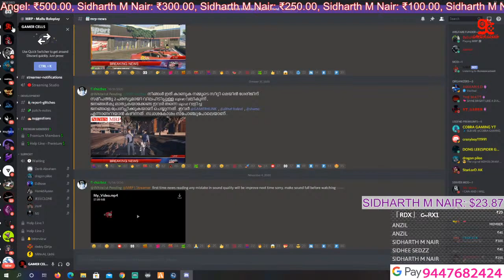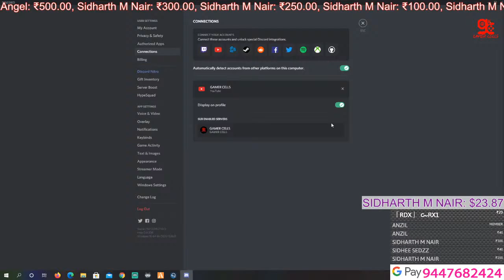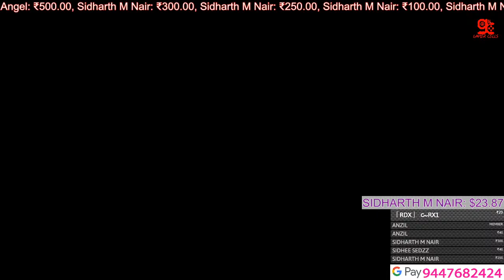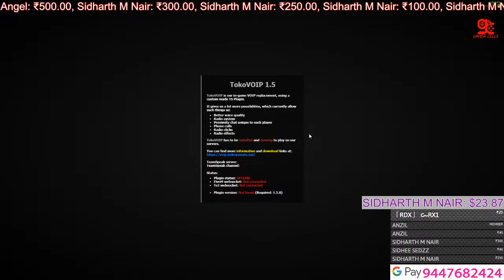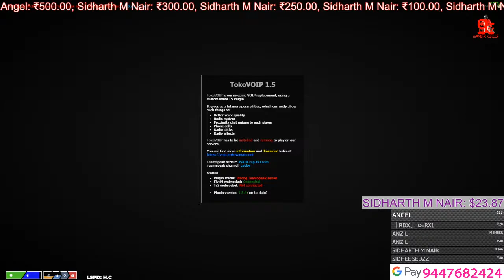MRP POLICE AND FREE FIRE LIVE | GTA 5 RP LIVE GAME PLAY | MALAYALAM LIVE GAME PLAY...[96]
SOCIAL MEDIA.

► 🖥️PC Specs ◄

» CPU    : i9 9900k.
» MOBO   : AORUS Z390 PRO WIFI
» GPU    : GIGABYTE RTX 2070 SUPER GAIMING OC 8GB.
» RAM    : CORSIAR VENGENCE DDR4 RAM 32GB.
» SSD    : SAMSUNG 970 EVO NVME M.2 500GB.
» HDD    : WD 1 TB BLUE.
» COOLER : COOLE MASTER LIQUID COOLER 240ML.
» CABNET : ASUS TUF Gaming GT501 CASE.
» KEY    : GAMDIAS HERBEMES P1B RGB.
» MOUSE  : GAMDIAS HERBEMES P1B RGB.
» HEADSET: GAMDIAS  HEBE M1 RGB.
» MONITOR: DUAL MONITOR SETUP : AOC 24 INCH CURVED 144HZ.

COMMANDS(For everyone)
!discod
!pc
!pcsetup

VOICE COMMANDS(only for moderators)
!isi
!patti
!poda
!thanta
!vazha
!vijay
!panni
!ikka

Voice Commands (Members)
!seryus
!thoma
!vivaram
!vatt

About ME
Ajin Das
27
Neyyattinkara
Electrician,Musician

►NO Self-Promotion/Swearing
►Posting spoilers to new movies, video games, and/or books are not allowed.